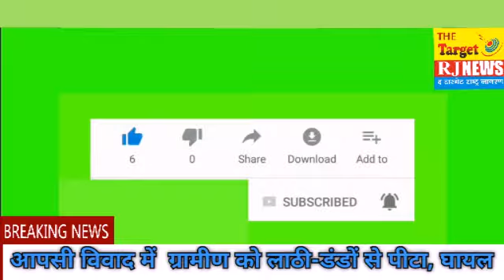BAREILLY RJNEWS मीरगंज आपसी विवाद में ग्रामीण को लाठी-डंडों से पीटा, घायल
संवाददाता अशोक गुप्ता की रिपोर्ट मीरगंज । मीरगंज थाना क्षेत्र के गांव  गोरा में मारपीट का मामला सामने आया है ।संतोष निवासी गांव गोरा संतोष के भाई ओमप्रकाश और पूजा को भी लाठी-डंडों से पीटा । संतोष के सर में डंडा लगने के कारण संतोष के गंभीर चोटें आई हैं । जानकारी के अनुसार संतोष का लिंटर पड़ रहा था ।उसका छज्जा निकलवाने को लेकर पड़ोसियों से विवाद हो गया ।पड़ोसी छज्जा निकलने नहीं देना चाहते थे ।सोमवार की सुबह  हंड्रेड पुलिस को भी बुलाया गया था ।उस समय समझौता हो गया था ।उसके बाद संतोष पर हमला कर दिया गया ।संतोष को मीरगंज पुलिस ने मीरगंज के सरकारी स्वास्थ्य केंद्र में इलाज के लिए भेजा है।सभी आरोपीयो तो पुलिस ने हिरासत में ले लिया है ।  संतोष पर हमला करने बाले गांव के ही नारायणदास के बेटों लालाराम ,मदनलाल , चिम्मनलाल , कुमरपाल सभी पर कानूनी कार्यवाही की जा रही है।